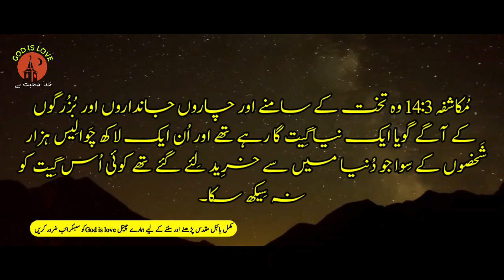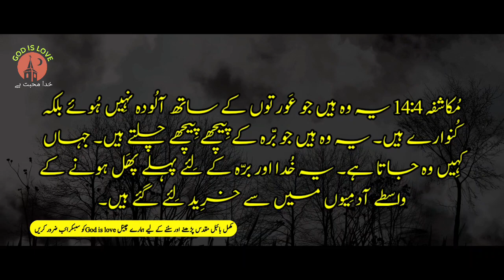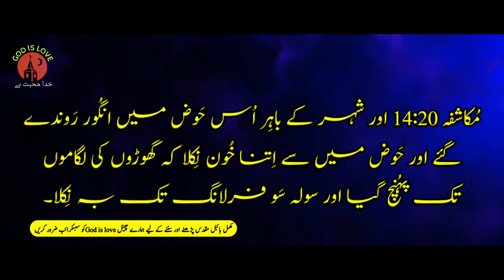Revelation Chapter 14 | مکاشفہ | bible Muqaddas |kalam e Muqaddas |Bible Study Urdu Hindi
Bible Muqaddas
Colossians
Injeel E Muqaddas
full holy Bible in Urdu language
old testament and new testament audio Urdu Bible reading
Philippians
Tilawat e kalam e pak
Aj ki Injeel E Muqaddas
God is love
romans
paidaish
Colossians
THESSALONIANS
Timothy
Geet or Zaboor
Masihi dua
Genesis
romans
Philippians
corinthians
Galatian
Ephesians
Colossians
Timothy
2st Thessalonians
Hebrews
Second Letter of Peter

یعقوب
عبرانیوں
فلیمون
ططس
دوسرا تیمتھیس
 دوسرا تھسلنیکیوں
گلتیوں
فلپیوں
گلتیوں
یعقوب
یہوداہ کا خط
The Holy Bible
Bible Muqaddas
Colossians
Injeel E Muqaddas
Philippians
God is love
romans
paidaish
Colossians
THESSALONIANS
Timothy
Geet or Zaboor
Masihi dua
Genesis
romans
Philippians
corinthians
Galatian
Ephesians
Colossians
Timothy
2st Thessalonians
Hebrews